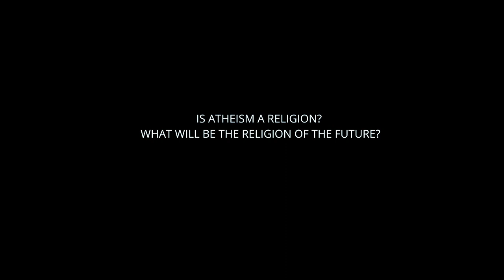Is Atheism A Religion? What Will Be The Religion Of The Future?​​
Is atheism a religion? Atheism is a very interesting phenomenon. Generally speaking, atheism denies gods, it denies gods as system-forming forces.
An atheist believes in the one and only system-forming force, which is the human mind and everything related to its possibilities. Therefore, if atheism can be called a religion, it is a religion of the god-man, where man himself becomes a god. He doesn't rely on the experience of other gods. He treats them as historical phenomena.
However,  the doctrine of atheism, which denies the existence of gods, has a bad reputation. Why is that? Because it implies a limited view of oneself.
When a person denies the god within himself, he is actually denying the connection with his own god. When a person establishes a connection with his own god, atheism for him takes a slightly different form. It is no longer a denial of gods, but a denial of the one God for all people.